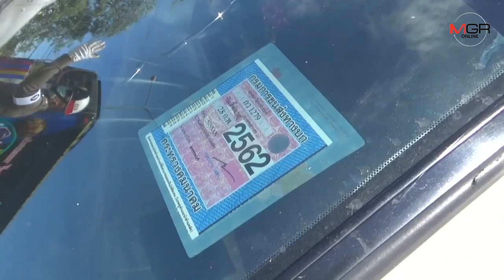ไล่ล่าหนุ่มโลตัสซิ่งแหกด่านวุ่นไปทั้งเมือง ที่แท้กลัวเสียค่าปรับ